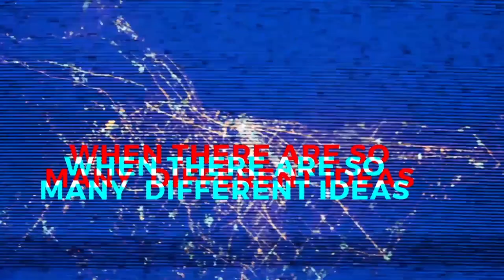Cancer… Trusting God and Coping in the Hardest Times